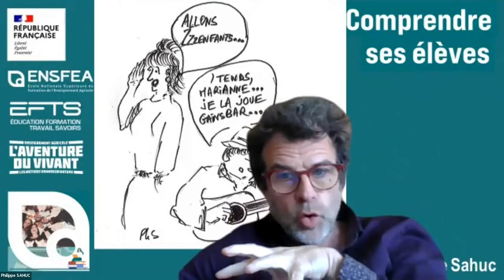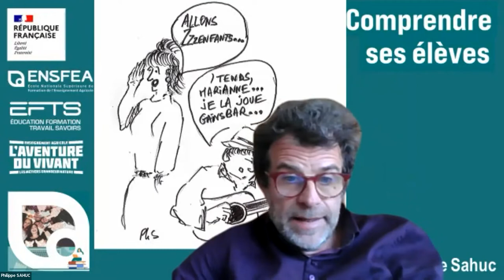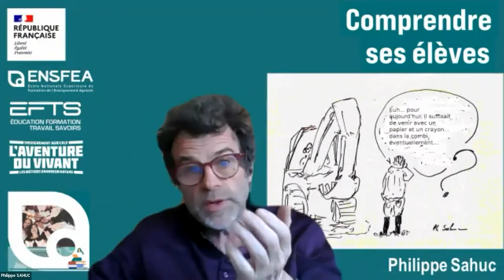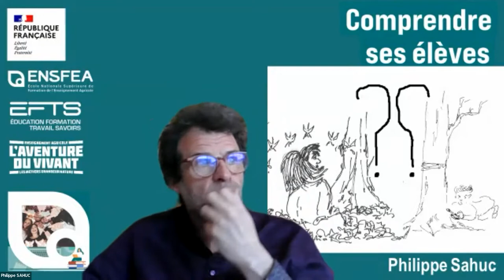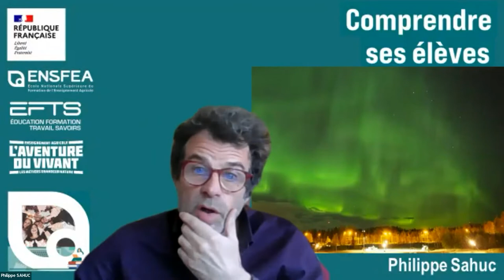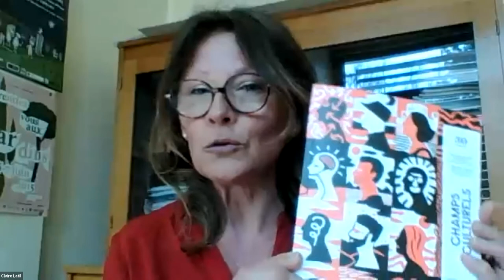P. Sahuc "Connaître les pratiques culturelles des élèves de lycées agricoles"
Intervenant. Philippe Sahuc, Animateur-chercheur-créateur, UMR EFTS, ENSFEA
Intervenante. Claire Latil, animatrice du réseau Animation & Développement Culturel, Bureau de l’Action Éducative et de la Vie Scolaire, Direction Générale de l’Enseignement et de la Recherche

Une grande enquête a essayé de repérer et comprendre ces pratiques, et notamment le rapport entretenu par les jeunes avec la “culture” versus les “loisirs”, ou les “loisirs” versus le “travail”, démontrant que les catégories de pratiques sociales et culturelles, peinent parfois à rendre visible une réalité plus complexe qu’il n’y paraît.. Cette étude pose, plus généralement, la question des limites à l’intime des jeunes qu’on cherche à connaître et également de l’utilisation qui peut être faite de cette connaissance par des professionnels de l’éducation … les inviter parfois à l’action mais aussi à ne pas trop en faire !

00:00 Présentation
01:06 Conférence - Philippe Sahuc
20:13 Compléments - Claire Latil
27:34 Questions/réponses
36:56 Conclusion